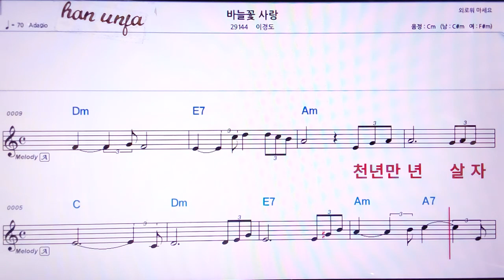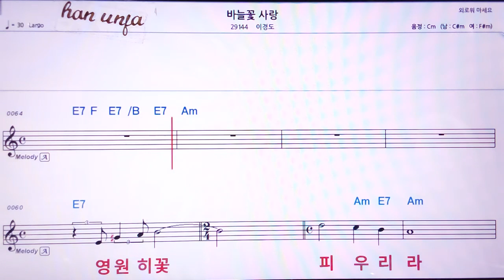💖바늘꽃 사랑/이경도 👍MR,노래방, 악보, 코드,Karaoke With Sheet Music